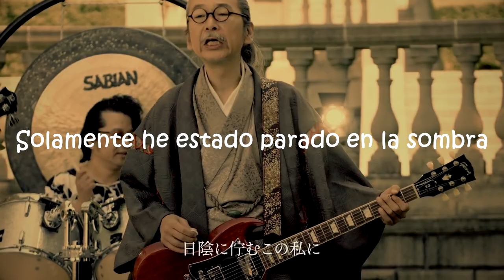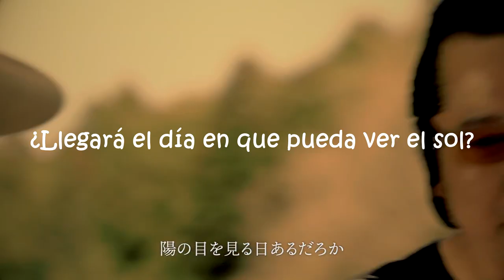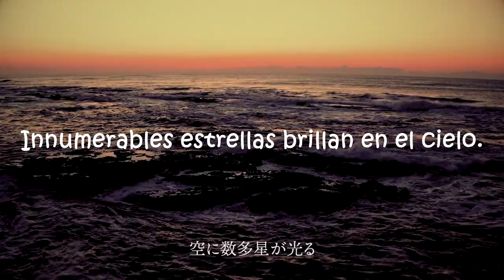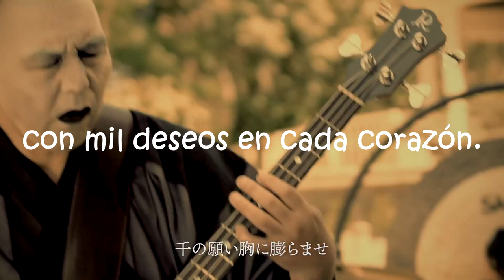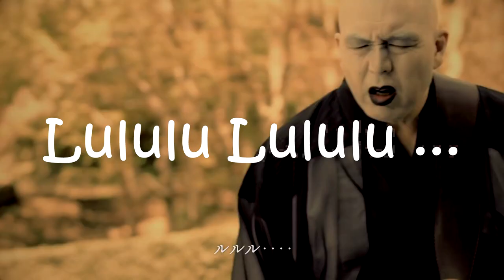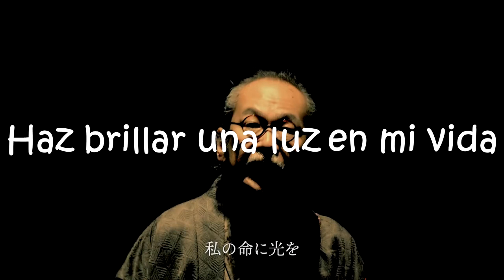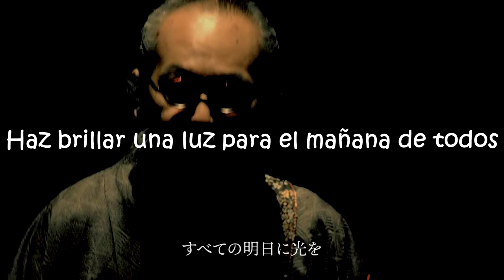NINGEN ISU / Heartless Scat [Subtítulos español]